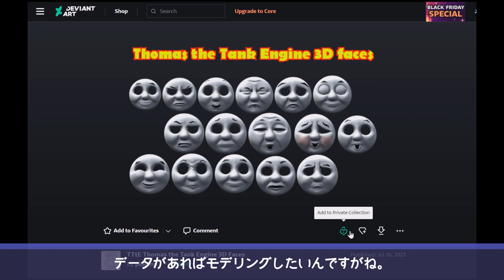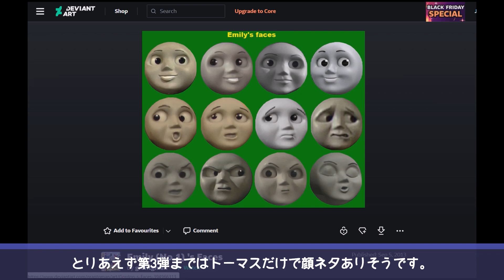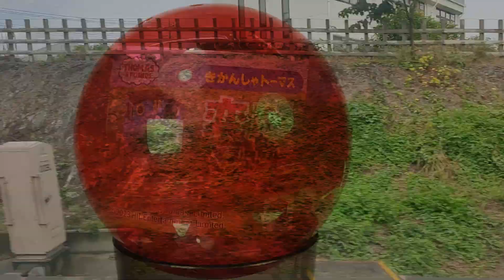【ゆっくり開封】クオリア きかんしゃトーマス 変顔マスコットフィギュア